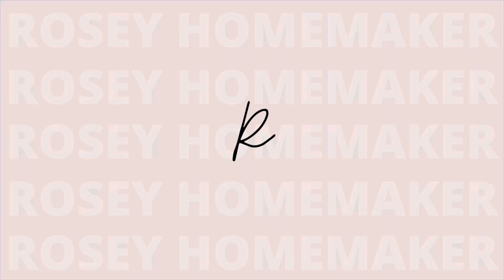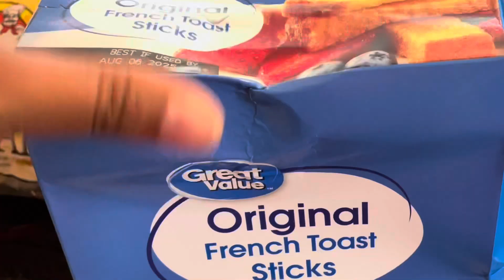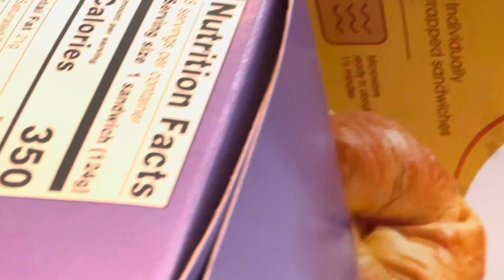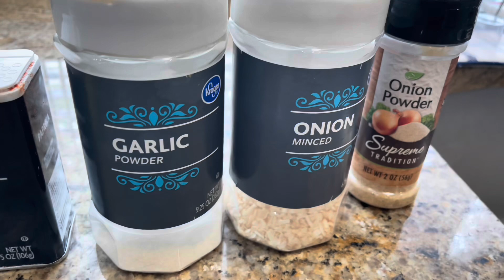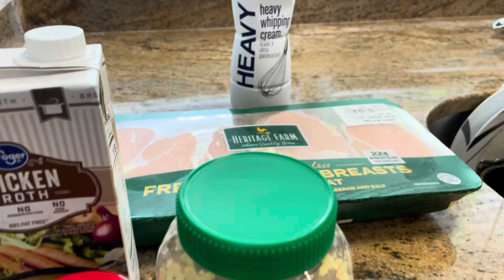SUNDAY RESET | 1ST GROCERY HAUL | COMPLETE DISASTER KITCHEN CLEANING | 3 NEW CROCKPOT RECIPES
Welcome back to today's SUNDAY RESET!! I'm giving you a real life realistic Sunday in our house. First on the reset list was to get this complete disaster kitchen back together. We're also heading to the grocery store to stock up on some things in the new house for the first time. Last but not least I'll be sharing some crockpot recipes with you that might come in handy for the upcoming school year.

xoxo
Rashida

ABOUT ME: Hey guys! I am Rashida, a single SAHM of 4 miracle babies and a new mommy vlogger. I would like to share with you my journey trying to survive this thing called life. My main goal is to inspire you through motivation and lifestyle videos. To glance into the future of this channel you can expect to see a wide scope of content from cleaning motivation, mom life, cooking, fitness to our own personal struggles.

CHANNEL KEYWORDS

POWER HOUR | CLEAN WITH ME | CLEANING DAY MOTIVATION | SPEED CLEANING | ROSEY HOMEMAKER